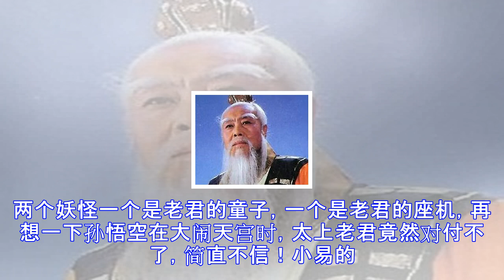西游记中这“7大疑问”，看似简单，但你却不一定都能看懂！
疑问一、孙悟空大闹天宫，太上老君为何故意放水！孙悟空取经路上，碰上金银角大王和青牛精的时候都被玩的团团转，而这两个妖怪一个是老君的童子，一个是老君的座机，再想一下孙悟空在大闹天宫时，太上老君竟然对付不了，简直不信！小易的看法：老君知道后面的取经计划，所以孙悟空不能死，又或者他和玉帝不和，想让孙悟空大闹天宫教训一下玉帝！疑问二、真假美猴王，被打死的到底是真的悟空还是六耳猕猴！这一个问题也是看西游记里面争议最凶的一个，可谓是千人千面，各家说法不一样，有说真的被打死了，有说假的被打死了，你怎么看呢?小易的看法：假的被打死了，原文中写的很清楚是孙悟空的二心，也就是孙悟空的心魔，但是很多人不信，有人说就...